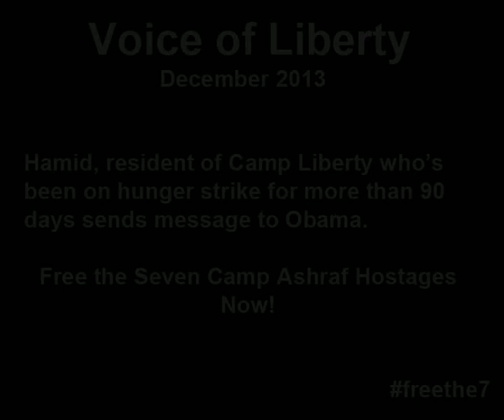Short message by hunger striker in Camp Liberty on day 90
Hamid, resident of Camp Liberty who's been on hunger strike for more than 90 days sends a message to President Obama:
Free the seven hostages now